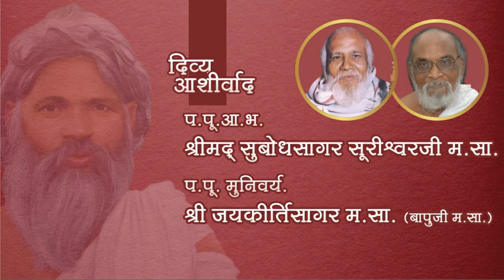Dhanya Mahavir Stavan by Srimad Buddhi Sagar Suri Maharaja ◆ Punitdham Jain Tirth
||आशीर्वाद||
प.पू. युवातपागच्छाघिपति आ.भ.
श्रीमद्  मनोहरकीर्तीसागर सूरीश्वरजी म.सा.

||प्रसन्न भावे भव्य प्रेरणा||
प.पू.गच्छाघिपति आचार्य भगवंत  गुरुमाता
श्रीमद् सुबोधसागरसूरी म.सा. के आतेवासी शिष्य
प.पू.आचार्य  भगवंत
श्री प्रसन्नकीर्तिसागर  सुरेश्वरजी म.सा. तथा प.पू.  शतावधानी  मुनिवर्य
श्री भव्यकीर्तिसागर म.सा.